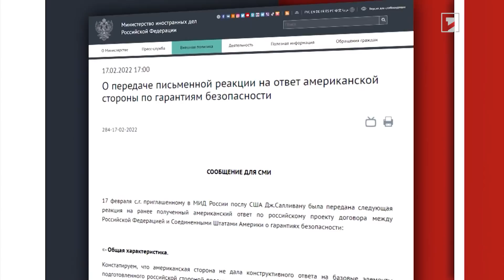Ուկրաինայի վրա ռուսական հնարավոր հարձակման լուրերը սրում են իրավիճակը. Պեսկով